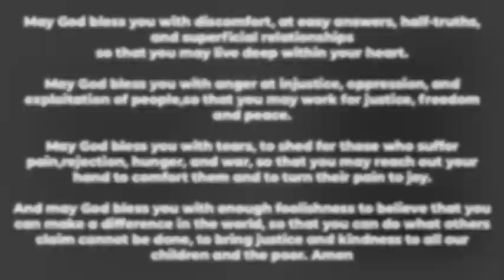Evolving Next Steps | November 13 Storied Gathering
This Sunday, we reflected on this past year and how we have grown and evolved as a church. The future looks different than it did maybe a year ago, so we strive as a community to be true to who we are but agile in this ever-changing world.

Tim Woody shared a little bit of his story of how he came to be a part of Storied Church (at the end of the podcast). He shared this quote from  Margaret Mead, "Margaret Mead, “Never doubt that a small group of thoughtful, committed citizens can change the world; indeed, it’s the only thing that ever has.”

NEW TO STORIED?